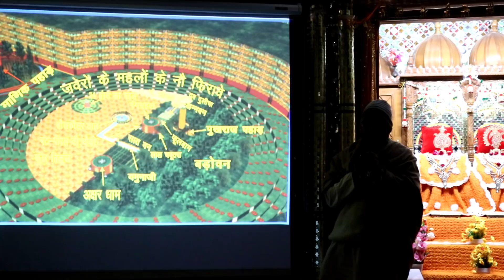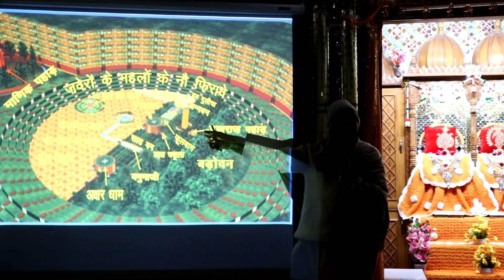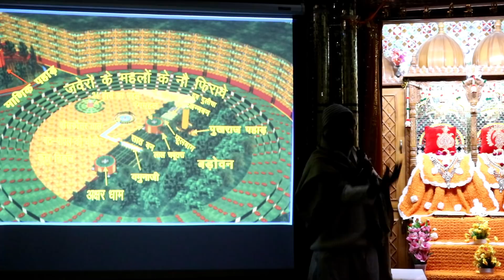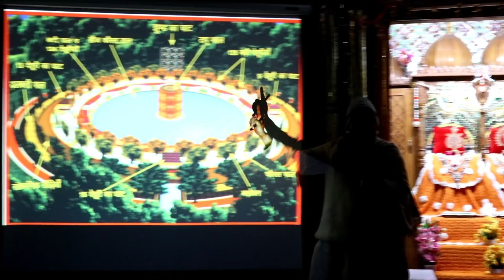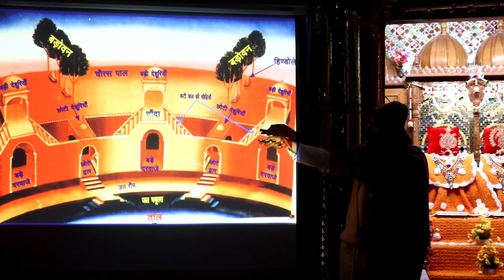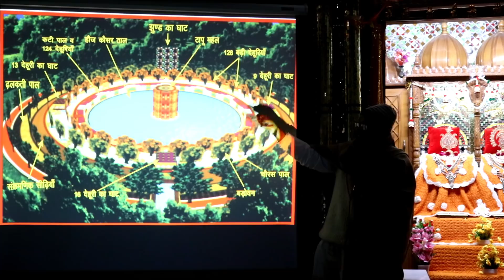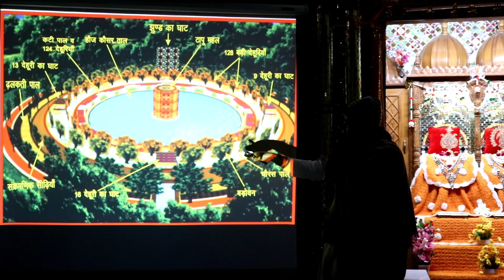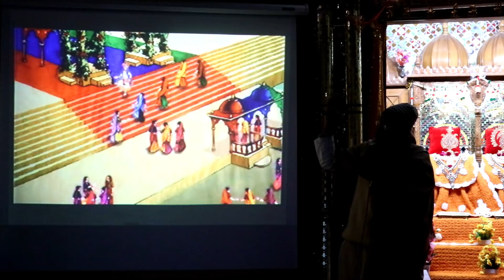Paramdham | Hauj kausar | Chapter 2 | Amit ji | सुख कहां है और उसे कैसे पाएं?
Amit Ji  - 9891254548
Steps:
1. Save our number to your phone contacts
2. WhatsApp us your Name and City.